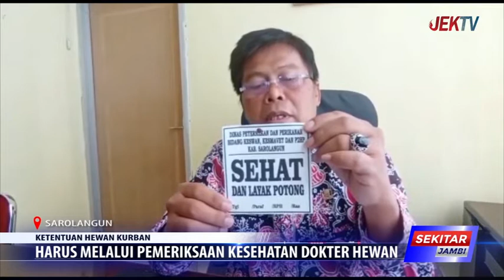HARUS MELALUI PEMERIKSAAN KESEHATAN DOKTER HEWAN